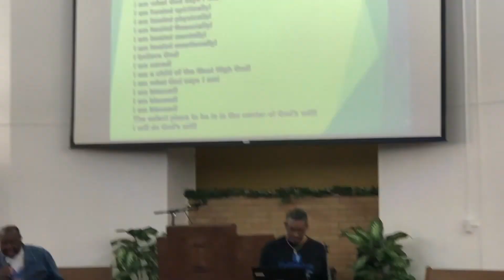Perception! How Do You See Yourself?- God's Will Christian Fellowship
Perception!
How Do You See Yourself?
1Peter 2:9
Pastor Frank Jones